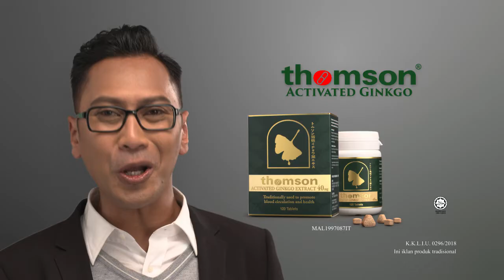Thomson Activated Ginkgo "Risau" Commercial